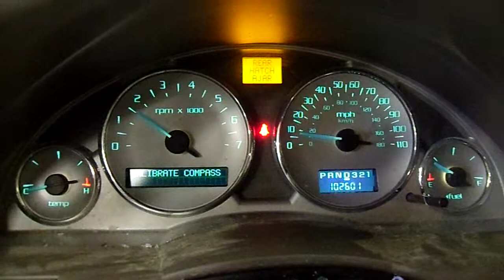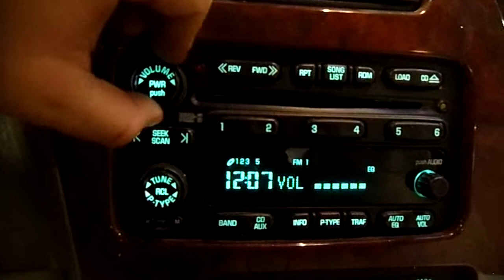12A0049, 2004 RENDEZVOUS,BLUE,4DR,3.6,A.T.,AWD,ULTRA,102601 MILES,MORRISON'S AUTO INC,EDGERTON,WI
12A0049, 2004 RENDEZVOUS,BLUE,4DR,3.6,A.T.,AWD,ULTRA,102601 MILES,MORRISON'S AUTO INC,EDGERTON,WI,53534